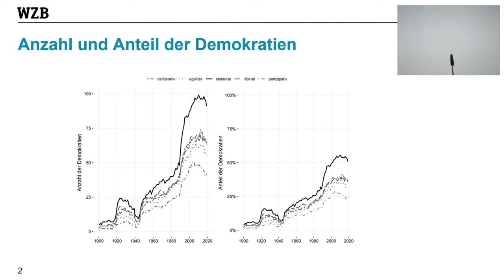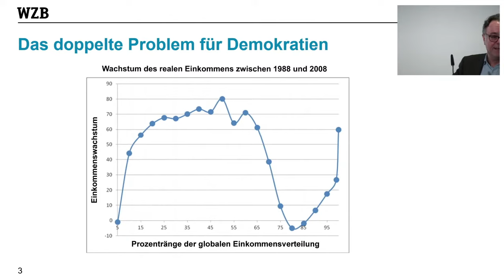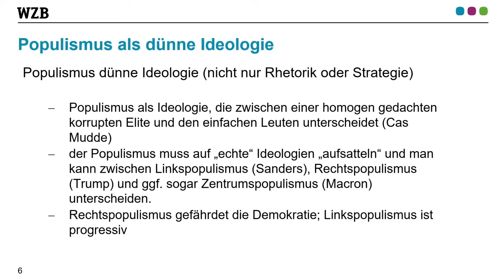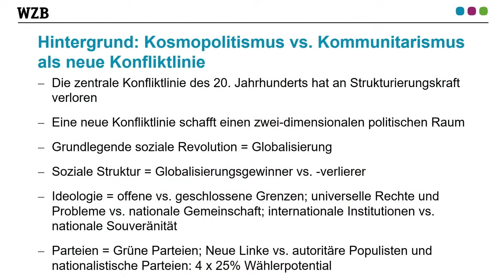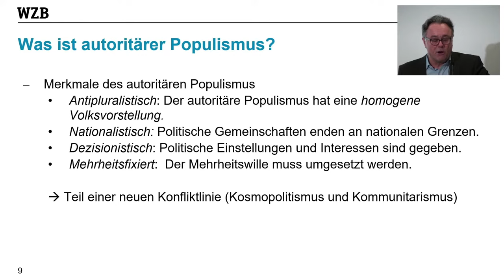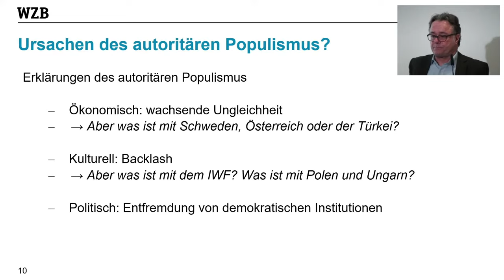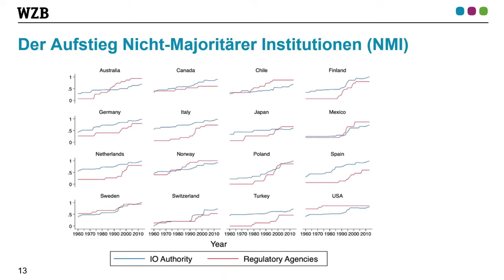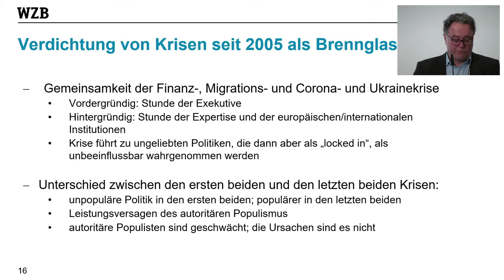Bedingungen für den Siegeszug des Populismus - Prof. Dr. Michael Zürn, 13.03.23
Obwohl sich das Krisenmanagement der etablierten Demokratien im historischen sowie im Systemvergleich als erfolgreich erweist, geht das Vertrauen in sie merklich zurück. Dabei beschleunigt sich die demokratische Entfremdung in zweierlei Hinsicht: einerseits, wenn sich die realen Entscheidungsverfahren vom Modell der parlamentarischen Demokratie wegentwickeln, und andererseits viele Bürgerinnen und Bürger sich von demokratischen politischen Systemen abwenden. Die Folgen: Gesell-schaftliche Spannungen wachsen und das Vertrauen in die Demokratie geht zusehends verloren. Und genau das machen sich autoritär-populistische Kräfte zu Nutzen, wenn sie den Anspruch erheben, schlecht repräsentierten Gruppen eine Stimme zu geben. Der Populismus, sagt Michael Zürn, „profitiert von realen Problemen der Demokratie, ohne zu ihrer Lösung viel beizutragen." In seinem Vortrag wird er sich ebendieser Problemstellung annehmen.

Prof. Dr. Michael Zürn
ist Direktor der Abteilung Global Governance am Wissenschaftszentrum für Sozialforschung Berlin (WZB) und Professor für Internationale Beziehungen an der Freien Universität Berlin. Seit 2019 ist er Sprecher des von der DFG geförderten Exzellenzclusters Contestations of the Liberal Script (SCRIPTS). Er ist Mitbegründer und Vorstandsmitglied der Berlin Graduate School for Transnational Studies (BGTS) und Gründungsrektor der Hertie School of Governance. In seiner Forschung widmet er sich insbesondere der Entstehung und Funktionsweise inter- und supranationaler Institutionen sowie normativen Spannungen und politischen Konflikten, die diese Entwicklungen hervorbringen.

Teil der Reihe "Radikale BrandstifterInnen"
Gezündelt wird in unserer Gesellschaft an vielen Stellen, nicht zuletzt tun dies am rechten Rand Populisten, radikal Konservative und Rechtsextremisten. Doch warum durchdringen ihre Botschaften zusehends immer mehr die gesellschaftliche Mitte? Auf welche Weise geschieht dies? Und welche Gefahr erwächst daraus für unsere liberale Demokratie? Diesen und weiteren Fragen werden die ReferentInnen in unserem dritten Themenschwerpunkt auf den Grund gehen.

Politische Akademie
Europaallee 18
66113 Saarbrücken